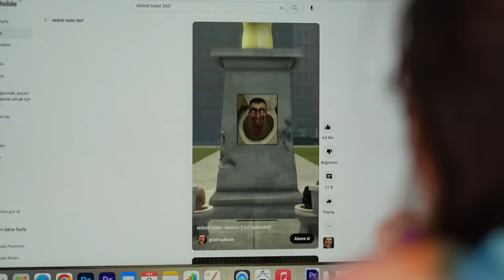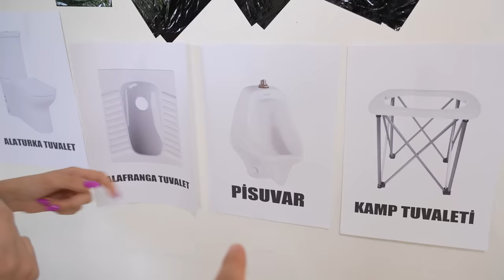SKİBİDİ TUVALET DİLA KENT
Sikibidi Tuvalat Dila Kent. Sikibidi Tuvalet akımı gerçeğe dönüştü. Sikibidi tuvalet evime geldi. Ondan kaçarken dış ses ile birlikte macera lara atıldık. Heyecanlı ve komik anlar yaşadık. Sikibi dom dom dom yes yes şarkısı çok popüler. Eğlenceli, komik ve çok güzel bir video oldu iyi seyirler.

Diğer Videolarım;